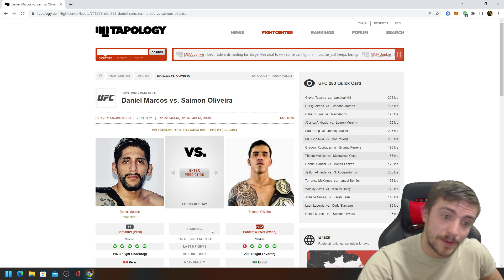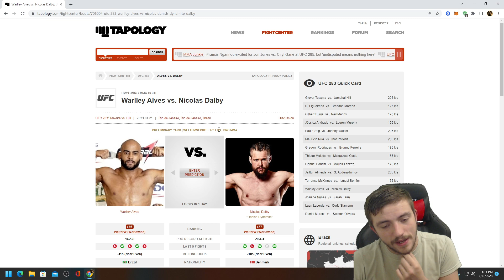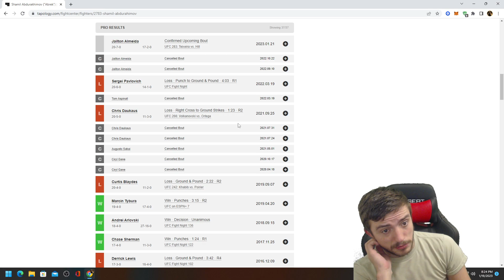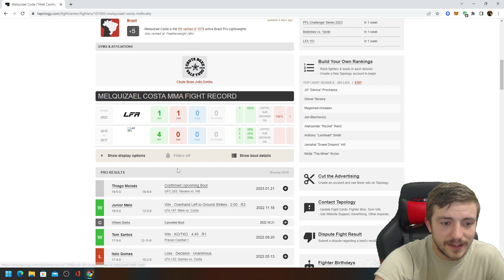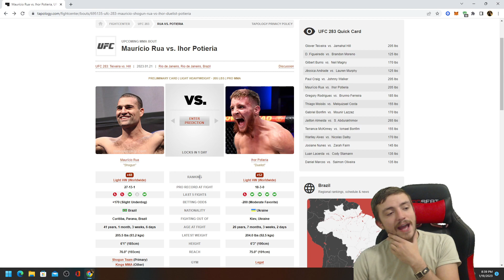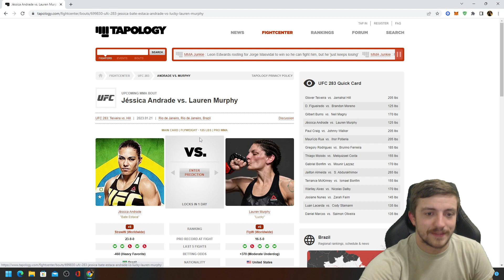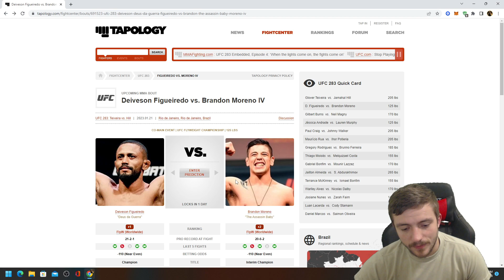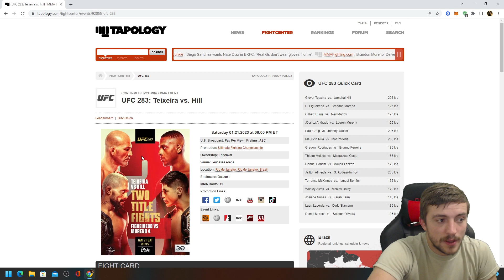UFC 283 | Full Card Breakdown | Teixeira vs Hill | Picks and Bets